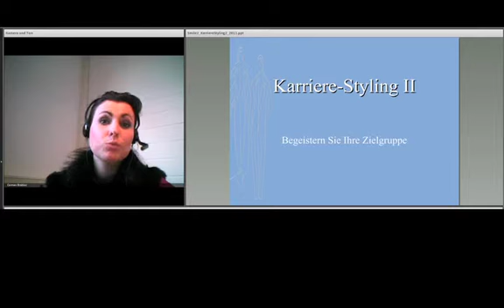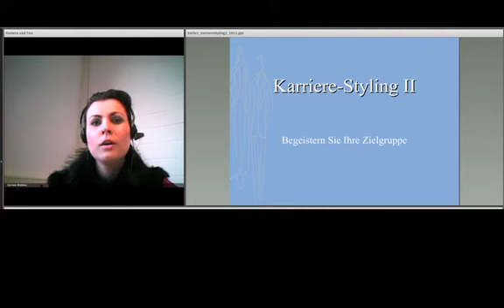Carmen Brablec - Karriere Styling II Live Online-Seminar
Jeder kennt den Satz "Kleider machen Leute", doch die Wenigsten nutzen dieses Potential richtig aus.Das äußere Erscheinungsbild ist für den Gesprächspartner  das erste Indiz für Vorhandensein oder Fehlen von fachlicher und sozialer Kompetenzen.

Die gesamte Webinaraufzeichnung von "Karriere Styling II Gesellschaftlichen Anforderungen entsprechen und Fauxpas für immer vermeiden" mit Carmen Brablec finden Sie hier: